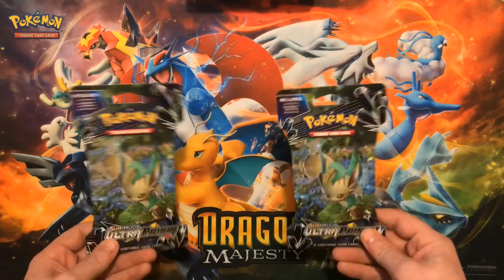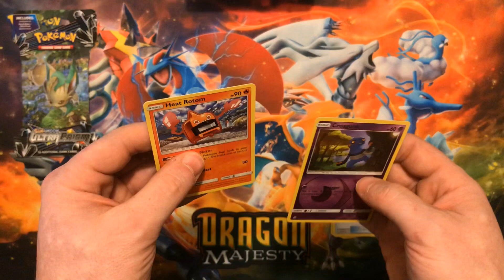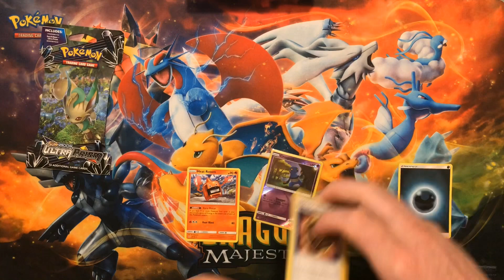Pack-A-Day #17 Pokemon Card Opening - Ultra Prism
Pack-A-Day #17 Pokemon Card Opening - Ultra Prism.  Which cards will we hit this week? Full Art Cynthia? Will we Strike Gold? Full Art Lillie?  Only time will tell.